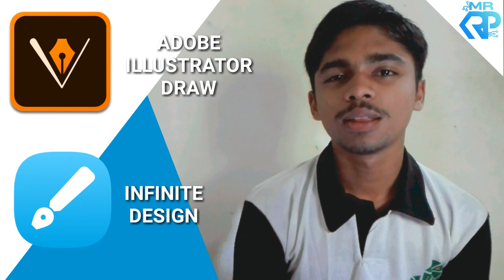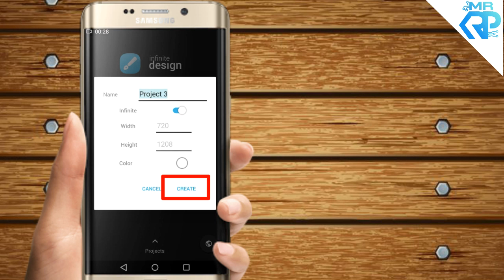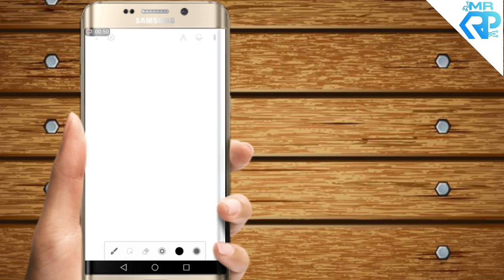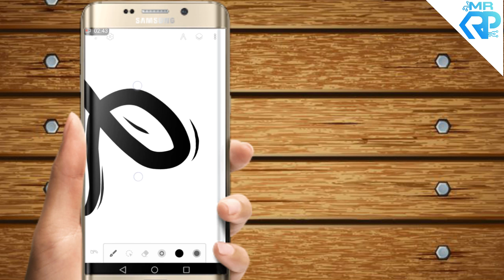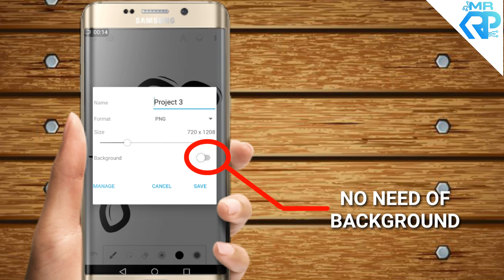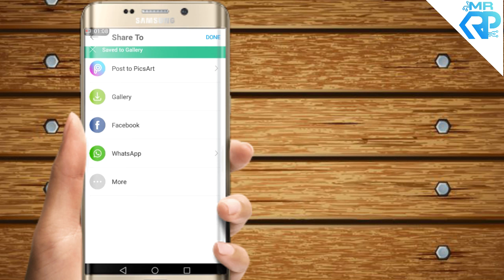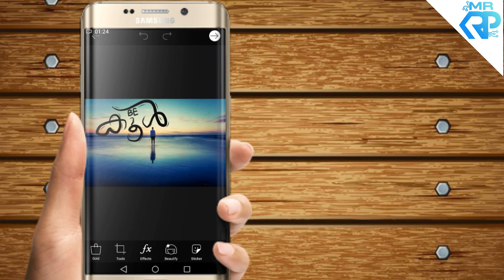Malayalam Typography creation - Mister KRP Tutorial - How to create stylish malayalam fonts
©MALAYALAM_TYPOGRAPHY_
©_MADIYAN
©. അണലി.

വീഡിയോ ഇഷ്ടമായാൽ ലൈക്ക് ചെയ്യുക, നിങ്ങളുടെ ഫ്രണ്ട്സിന് ഷെയർ ചെയ്യുക. കൂടുതൽ വീഡിയോകൾക്കായി ചാനൽ സബ്സ്ക്രൈബ് ചെയ്യുക.